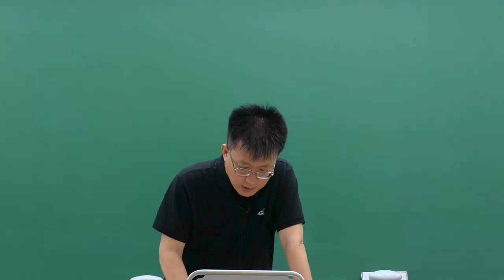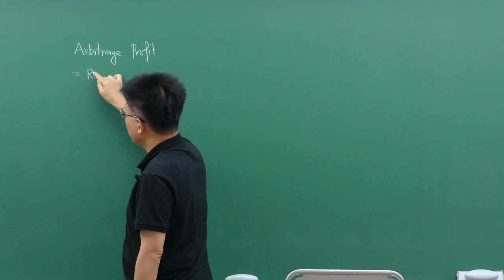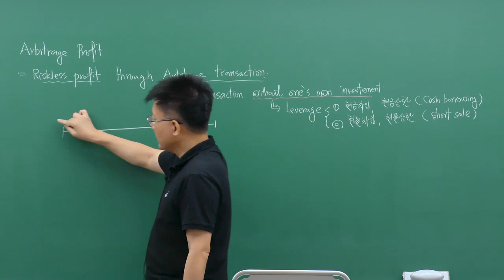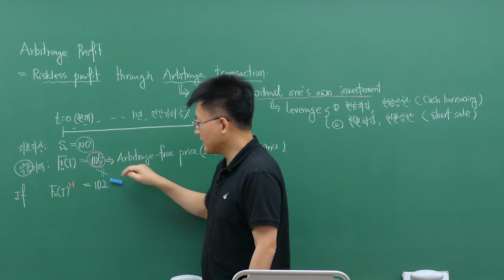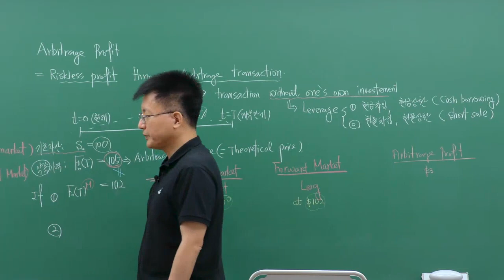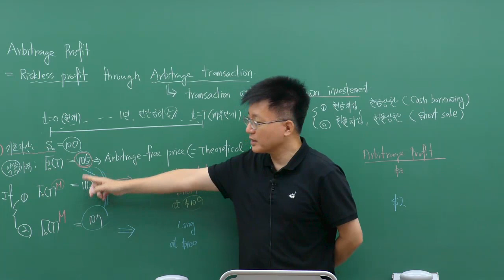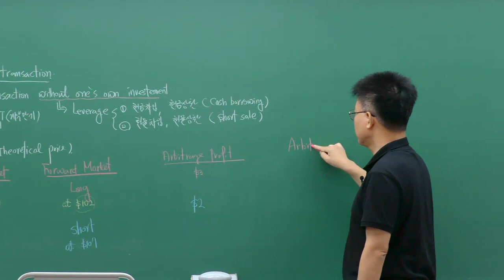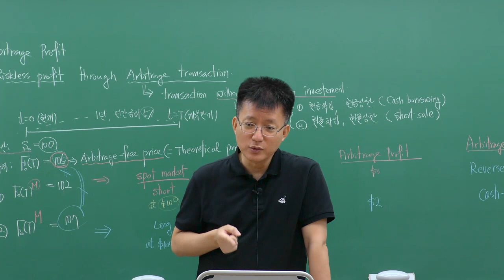[이패스코리아] 2024 CFA Level2 Derivatives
[이패스코리아] 2024 CFA Level2 Derivatives 김종곤 강사님 샘플강의입니다.